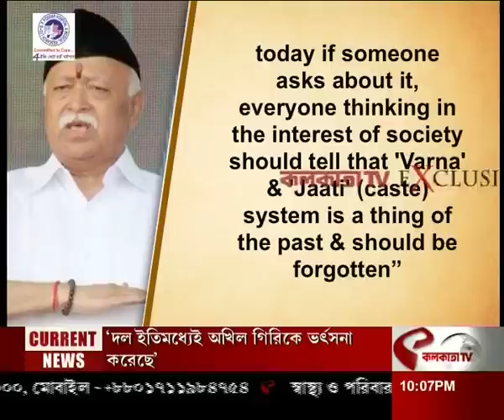চতুর্থ স্তম্ভ: সংস্কারী ব্রাহ্মণরা ধর্ষণ করলে বিজেপির আপত্তি নেই (14/11/2022)